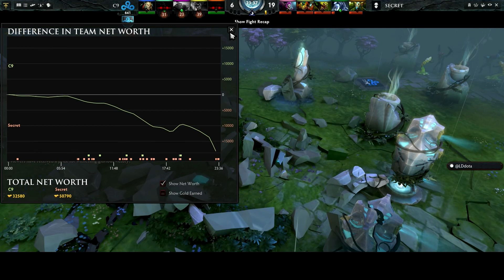Team Secret vs Cloud9 game#2 Ez Katka The Summit 2